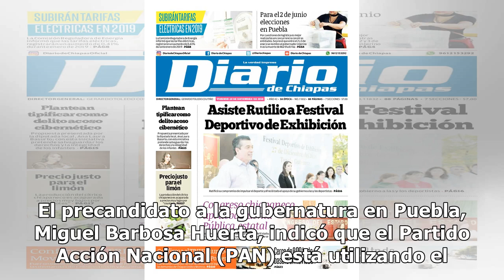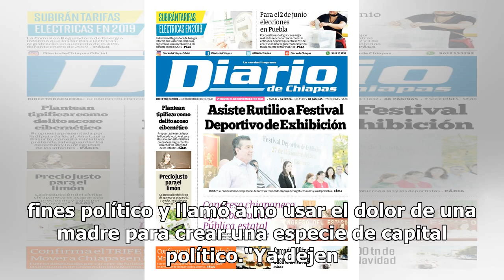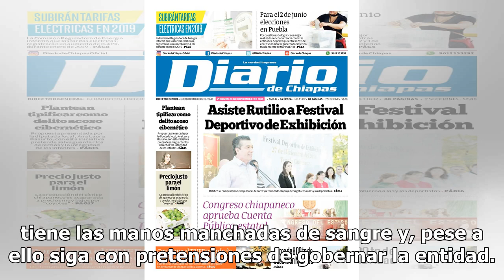PAN utiliza el dolor de madre de Martha Erika con fines políticos: Barbosa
El precandidato a la gubernatura en Puebla, Miguel Barbosa Huerta, indicó que el Partido Acción Nacional (PAN) está utilizando el dolor de la madre de Martha Erika Alonso para fines políticos, y aseguró que él no tiene nada que ver con las acusaciones. En entrevista con José Cárdenas para Grupo Fórm...